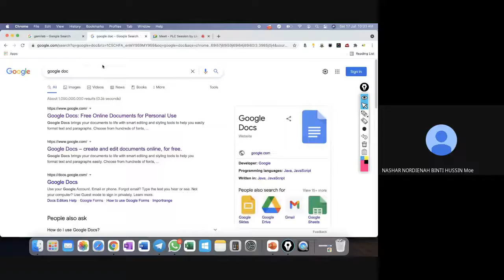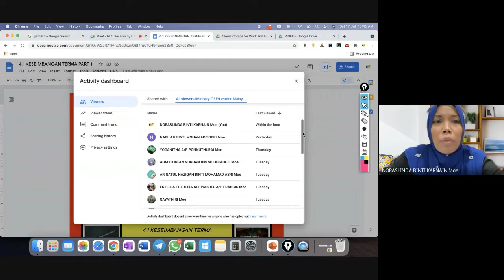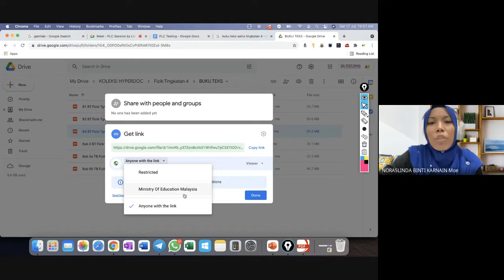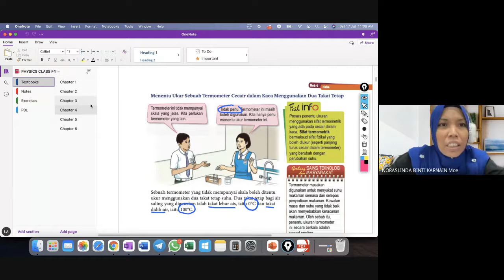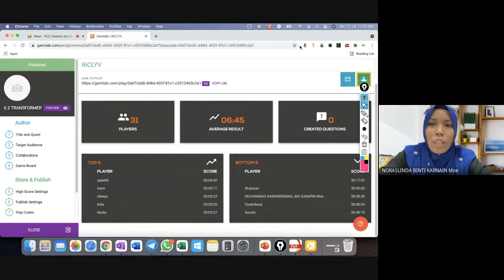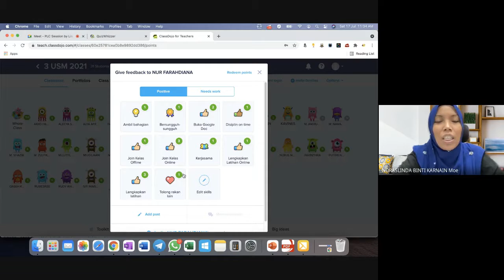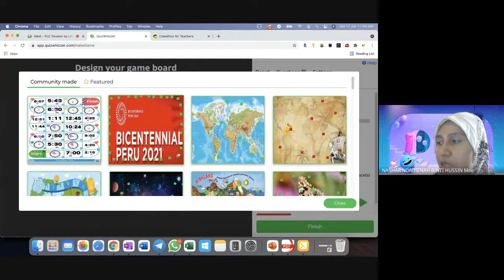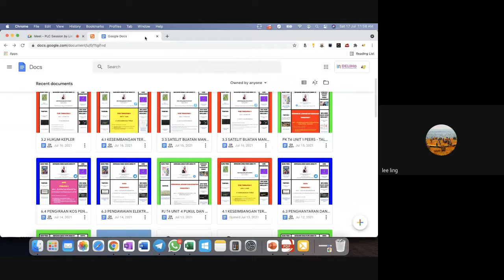PLC Session 2 by Lin Ainz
Sesi perkongsian dengan rakan-rakan guru berkaitan :

1. Telegram Meet
2. Hyperdoc
3. Gamilab
4. Quizwhizzer
5. PDF Converter Pro